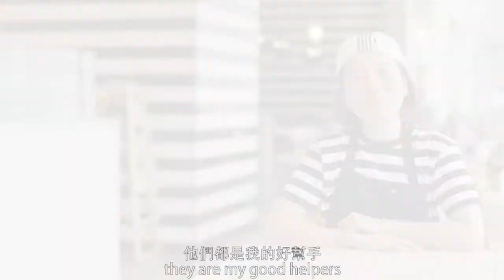PizzaExpress HK Cook Off Vol.2 feat. Beyond Meat